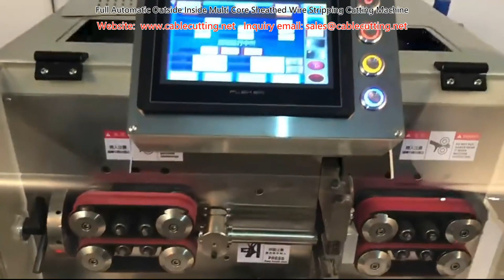Full Automatic Outside Inside Multi Core Sheathed Wire Stripping Cutting Machine